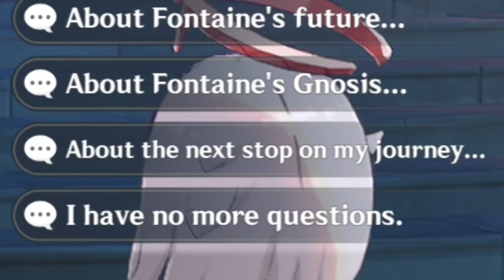Next Journey ahead is Natlan only On 08/27/2024